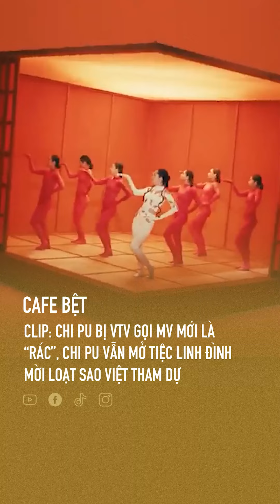CLIP: Chi Pu Bị VTV gọi MV mới là “RÁC”, Chi Pu vẫn mở tiệc linh đình mời loạt sao Việt tham dự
Suốt nhiều ngày qua, cái tên Chi Pu trở thành tâm điểm bàn tán rôm rả của cư dân mạng khi bất ngờ bị VTV “réo tên”. Theo đó, trong chương trình “Góc nhìn văn hoá” của VTV1 đã thẳng thắn gọi MV Sashimi mới ra mắt của Chi Pu là “rác”